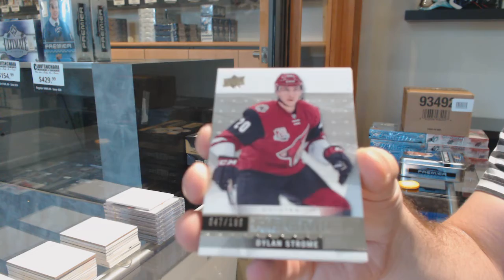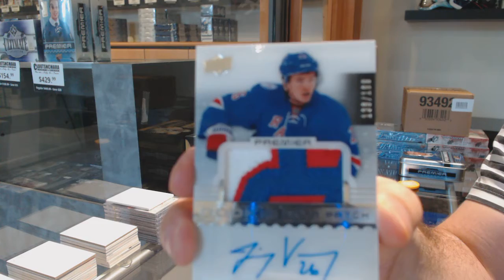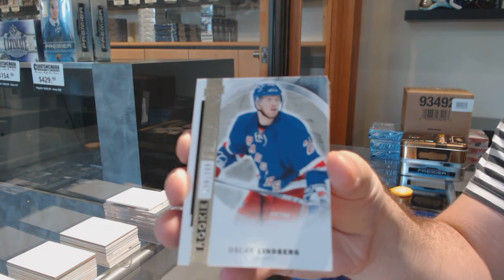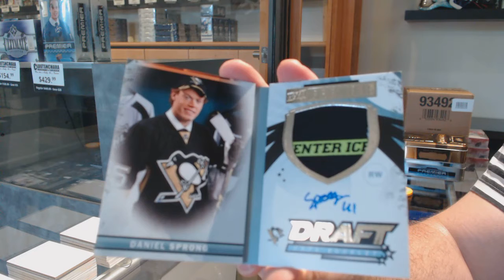15-16 UD Premier & 16-17 UD Premier Hockey Box Break - C&C GB #12,186